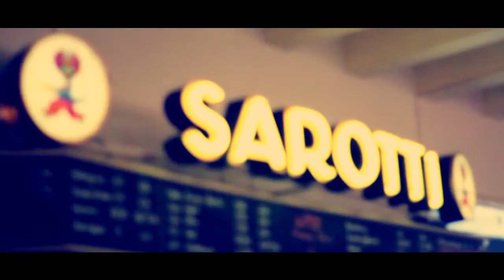Here comes the Sun again - Premiere am 16.05.2014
Am 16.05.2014 fand die Premiere zur Neuauflage zu unserer Flower Power Produktion HCTSA statt. Mit neuen Songs, neuen Kostümen und einem neuen Bühnenbild begeisterte das Ensemble und die Band das ausverkaufte Haus.
Sehen Sie hier das Premierenvideo und erleben Sie die Emotionen live bei einem Besuch im Capitol.